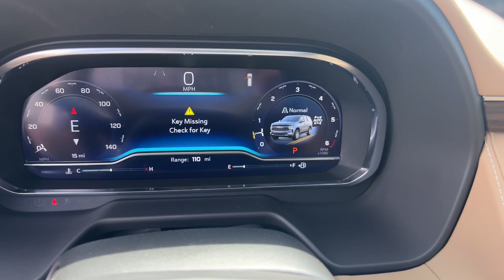2024 Chevrolet Tahoe Premier Galesburg, Burlington, Peoria, Kewanee, Moline IL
New 2024 Chevrolet Tahoe Premier available at Yemm Chevrolet Buick located in 2195 N. Henderson St, Galesburg, IL, 61401.
Stock#: 24400 - VIN#: 1GNSKSKL4RR306673